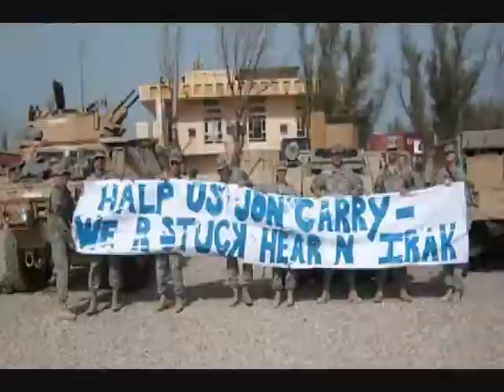Ernysama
The last of the unfinished and unused oddities forced into an odd song.